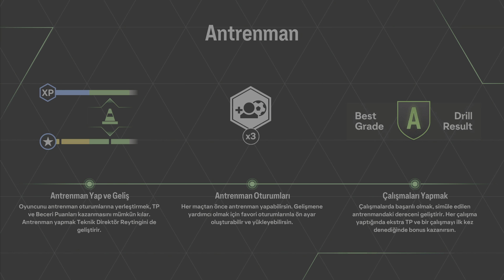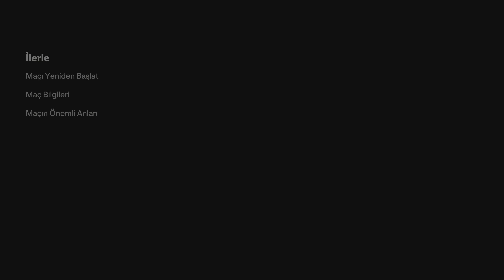FC 24 Oyuncu Kariyerine İlk Bakış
FC 24'te oyuncu kariyerine ilk bakış.